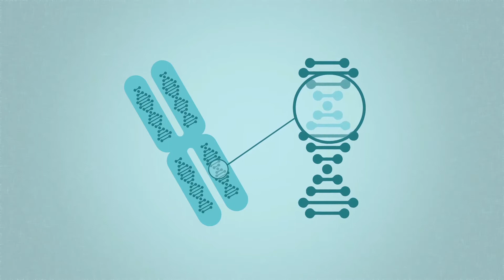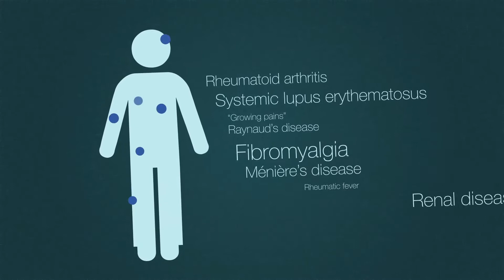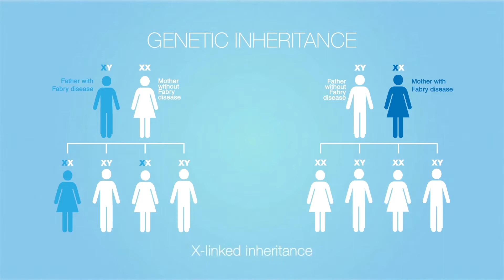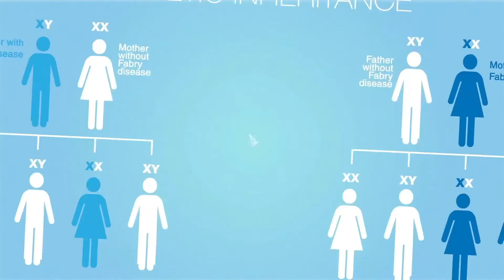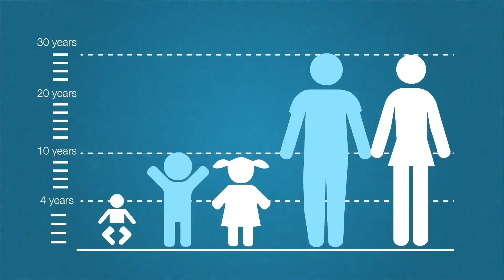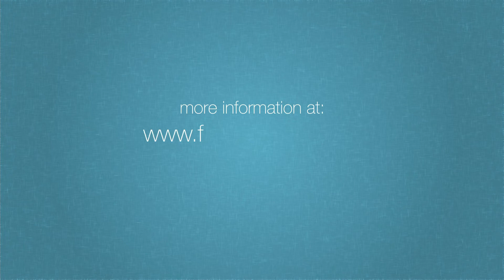A Beginner's Guide To Fabry Disease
I am The Sarcastic Sloth and together we will be looking at the wonders and weirdness of the internet together.

This is different content to my usual video outings. However as this is a subject that is very close to my heart as I have been diagnosed with Fabry Disease for over 10 years.
Being newly diagnosed can be daunting so I'm just going to share my experiences with you so hopefully things don't seem quite so daunting.

Clips used in my video originate from the channel Fabry Disease and link for video is